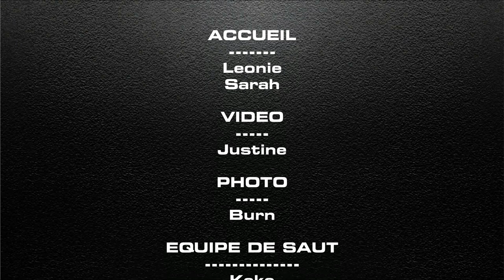Victor hoppar bungy - Viaduc de la Souleuvre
Victor hoppar bungy på AJ Hacket i Beny Bocage, 9 juli 2020